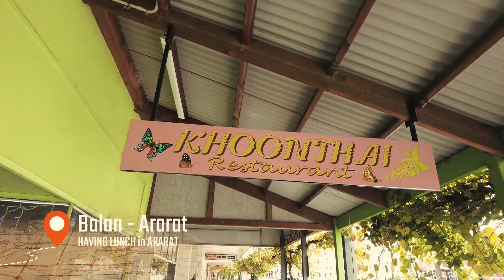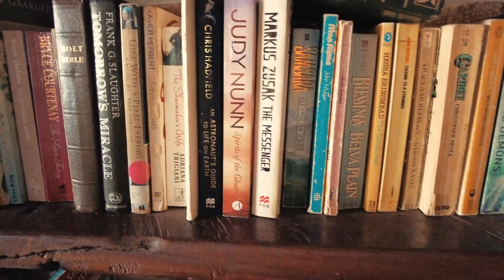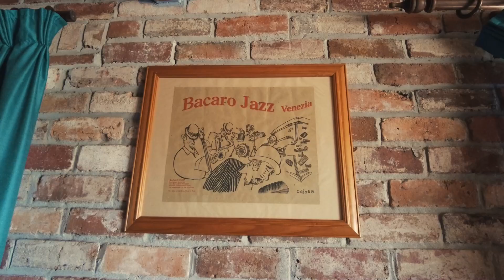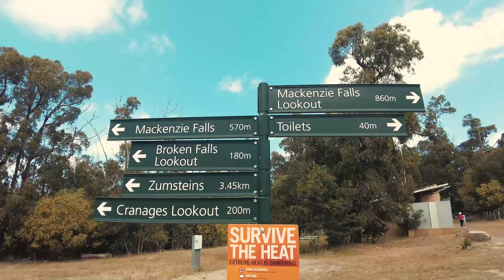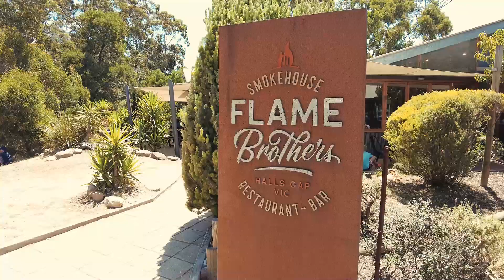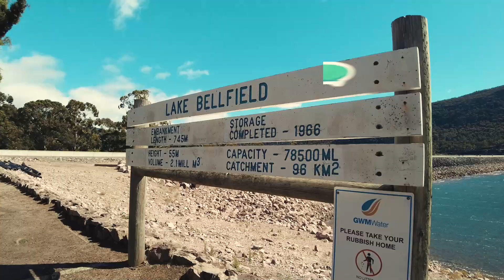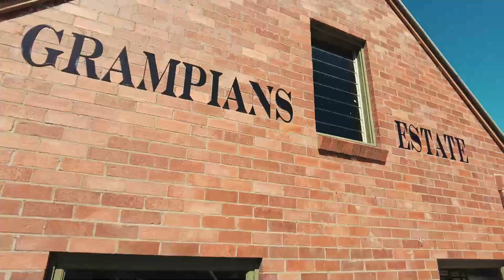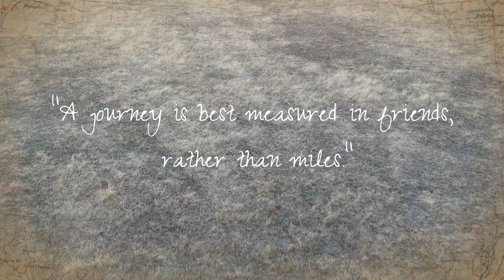Grampians Trip 16/01/21 - 19/01/21